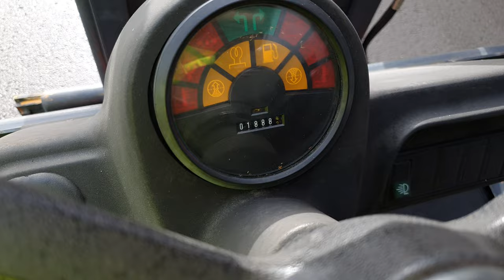35308 - LINDE H 12 D